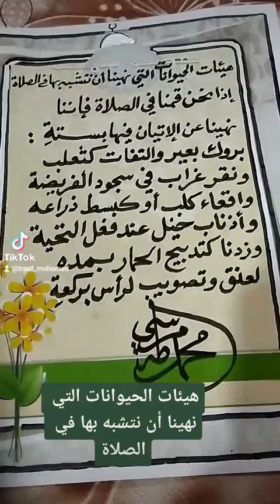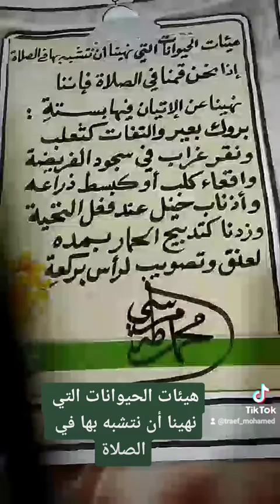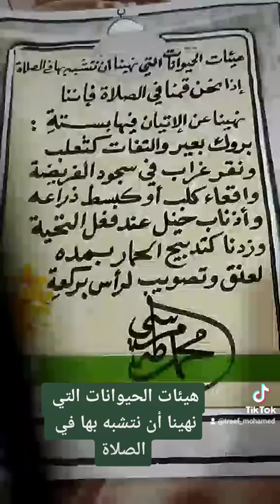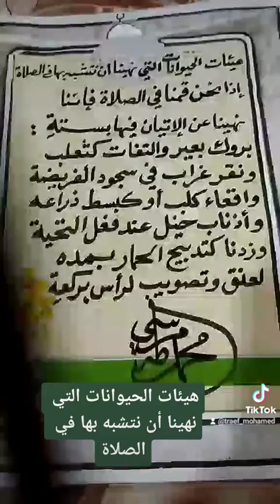هيئات مكروهة في الصلاة